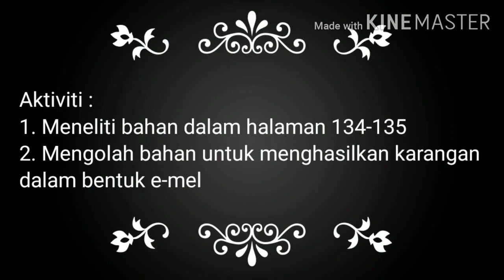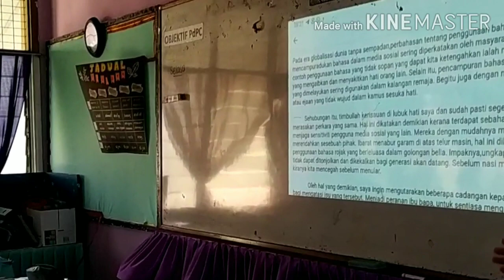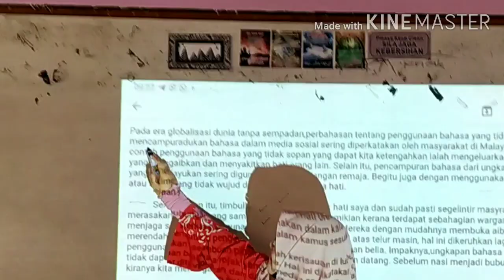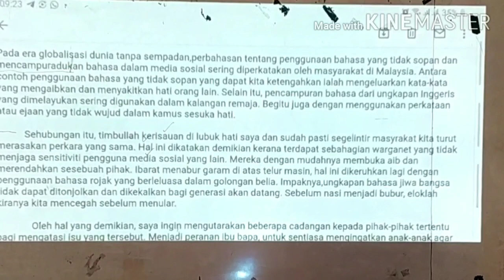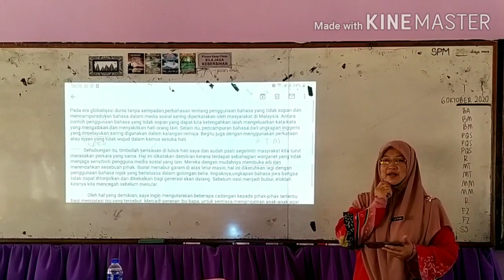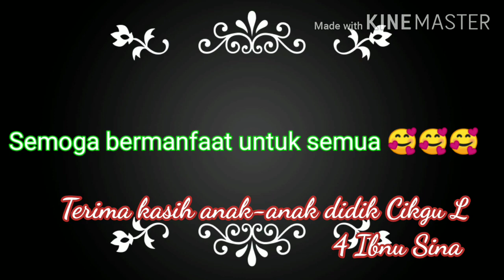Bahasa Melayu KSSM Tingkatan 4 : Perkongsian Amalan Terbaik PdPc Cikgu L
Jom belajar Bahasa Melayu sambil menerapkan elemen TMK 😊. PdPc yang Cikgu L laksanakan ini merupakan variasi aktiviti penulisan yang boleh dilaksanakan dalam kelas. Penulisan karangan dalam format e-mel ininmemberikan pengalaman baharu kepada murid dan menambahkan kemahiran berbahasa mereka. Jom masuk kelas Bahasa Melayu ♥️♥️